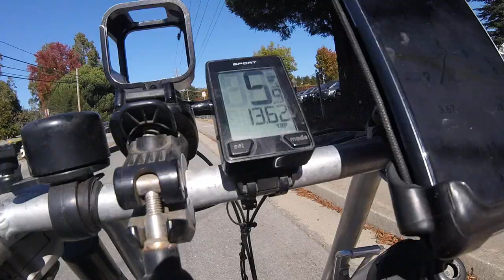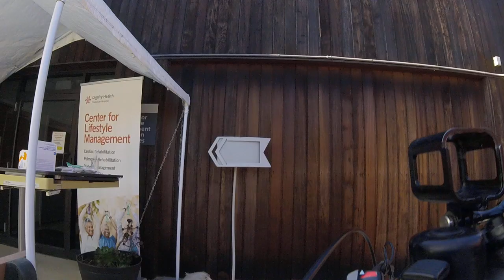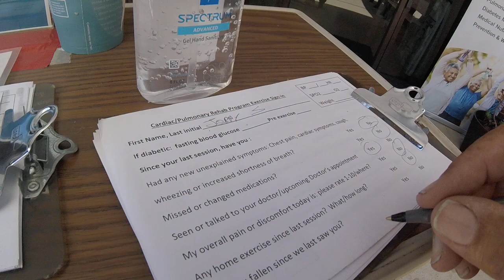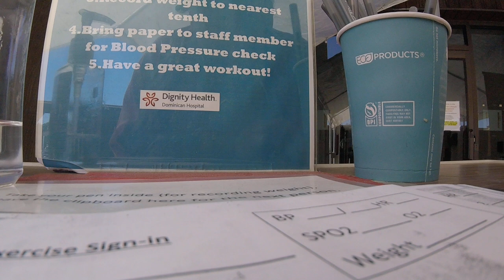10/24/2024 Jerry is arriving on the scene at the Dignity Heath to see Renee to fall in love .pt1